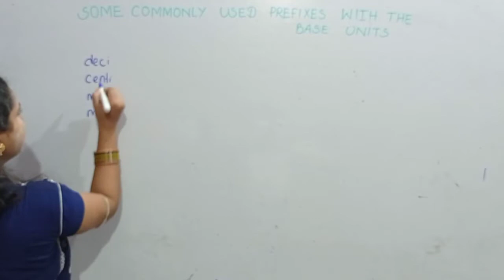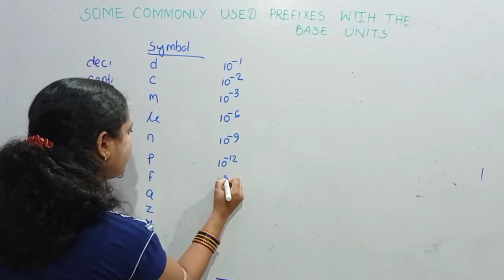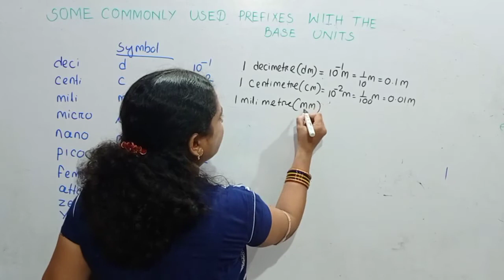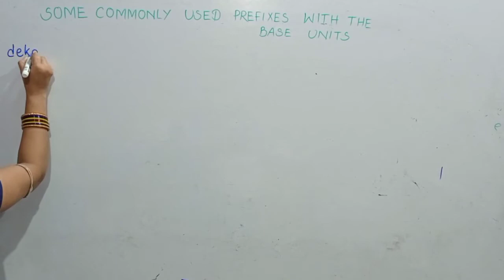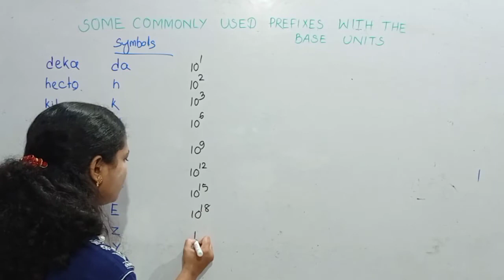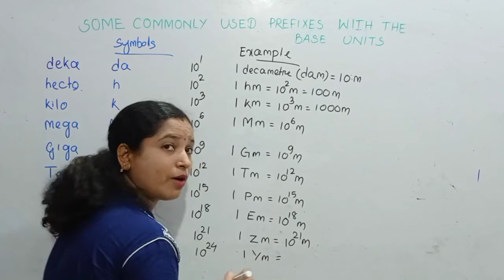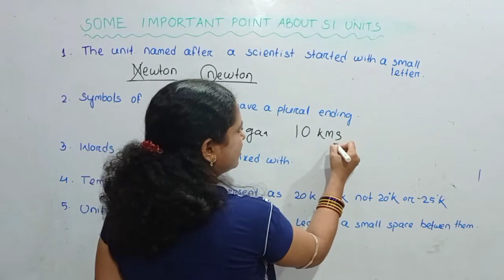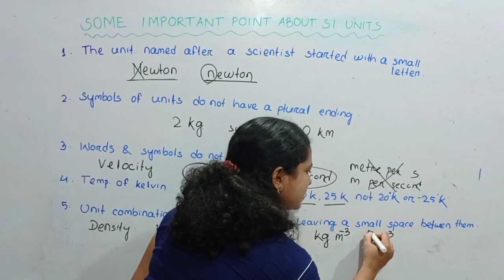S.I. units, Some Prefixes and Important points about S.I. units,11th class Chemistry Chapter 1